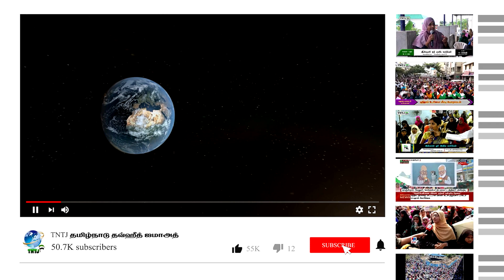குர்பானி அனுமதிக்கப்பட்ட பிராணிகளின் தன்மைகள் என்ன?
செ.அ. முஹம்மது ஒலி - மாநிலச் செயலாளர், TNTJ

குர்பானியின் சட்டங்கள் பாகம் - 3